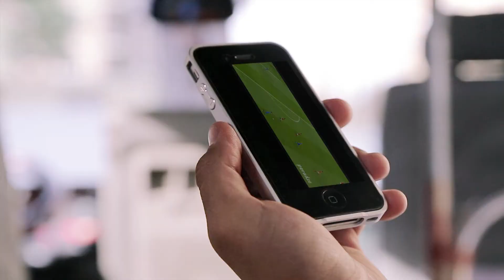Atiq MaLeek Salaam Telecommunication Company 3G Commercial Video عتیق ملک_اعلان شرکت مخابراتی سلام